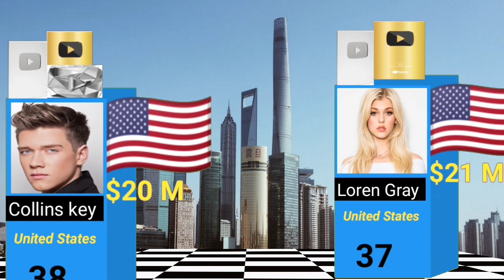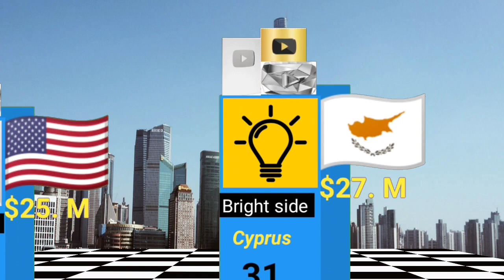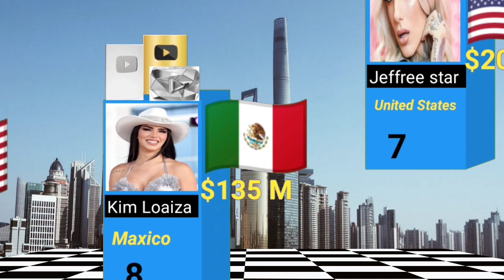Richest YouTubers 2023| top 50 richest YouTubers in the world